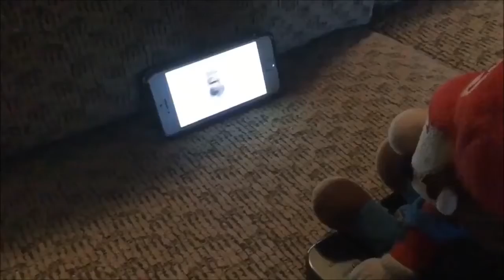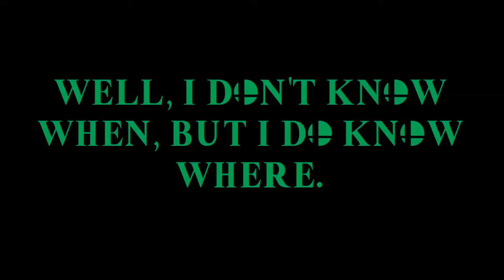SUPERMINER64 DIRECT ANNOUNCEMENT!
Join Jack for a 30-minute livestream for more information on things like Project Mario 2018 and Super Miner 64, and with sneak peaks for loads of new content from the superminer64 channel- for both fans of plush videos and live action skits!

s̵̨̡͈̤̦̬̭̩͕̟͚̜̠̪̅̋̏͐̆̋̋͗o̵̳̲͒̂̅m̴̡̨͉̭̼͙̳̄̄͌̈́̕e̵̡͓̭̥̦͉̺̲͉̓̂͒͊̾̋̈́̽̓̎̐͂͌̂̔t̷̜͉̖̣̼̤̲̜̞̹͆͜h̵̢̧̢̤̮͎̮̟̤̓̾͂̾̓̂̾̇̚͜͝͠͝į̴̧͕̪̥̥̩͓̫̞̠̺̠́̇ń̵̢̢̨̛͙̞̣̝͕͙̞̪̞̗͓̿̽͠͝g̸̢̦͚̪͓̖̱̗̩̣̱̠̼̃́͂͝ ̷̭̀́͐̆́̐͂̈͠ḯ̸̡͇̥̲̠̙͓̊́̌̄̏̋̆͝͝͝͝s̸̡̛̫͕͓͖̱̬͓͇͚͓̈́̄͌̓̏̂͆̾̈̅̅͘̚͝ ̴̙̆̐͒̈́͐̇̎͂̌b̷̪͉͙̰̣̝̋̆̃͌͒͋̿̕r̴̢͍̱̠͚̞̤͔̄̔̚ͅe̴͕̖̣̲̘̓̚w̸̧̝̮̩͍̤̤̙̠͕̩̤̘͊͋͗͂̍͂͜ĩ̷̦̺̠̜͈͌̐́̅͘͠n̸̢̙̠̣̘̹̼͔̰͉̏̀̋͒̃̅͑͂g̵̟͉̳̖͛̃͛͐̒͗͑̕̕͝͝ͅ.̷̰̻̞̮́̓́̂̉̂͂̚̕͝.̷̡̳̽̾͒̏͛̅͑̂͑̈́͜.̶̧̢̢͙̭̺̯̼̞̲̦̞̙̎̅̾̋͊̄